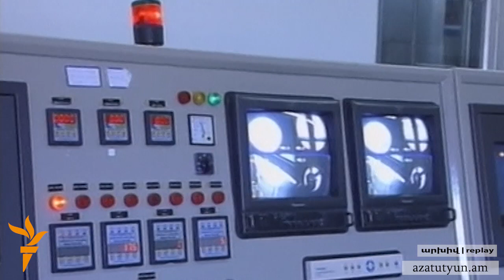Օբամա. Վիեննայի համաձայնագրի այլընտրանքը միջուկային մրցավազքն է Մերձավոր Արևելքում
«Այս միջուկային համաձայնագիրը համապատասխանում է Միացյալ Նահանգների և դրա դաշնակիցների ազգային անվտանգության պահանջներին»,- ասել է Օբաման։